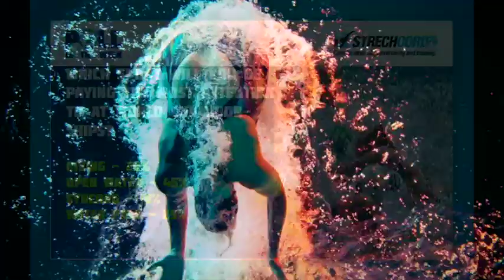Swim Poll of the Week: Which Sport Will You Be Paying More Attention to at the World Championships?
Which aquatic sport will you be paying the most attention at the 2019 World Championships in two weeks?